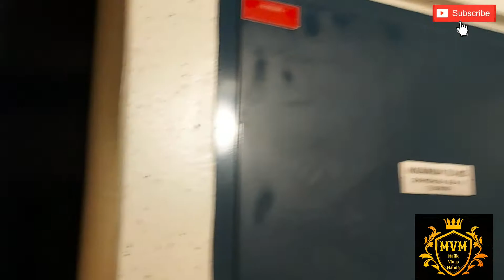My drone got ATTACKED!!! Malik Vlogs Malmo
My drone got attacked by birds. It was lost and found after 4 weeks. Got a new one from insurance. Guys dont forget to insure your drones.